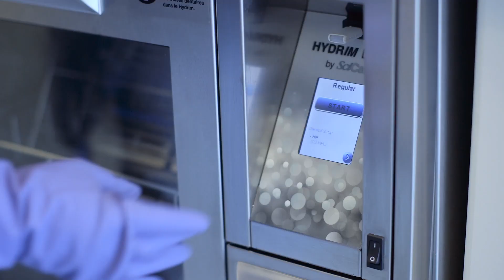Goodwin College - Dental Hygiene